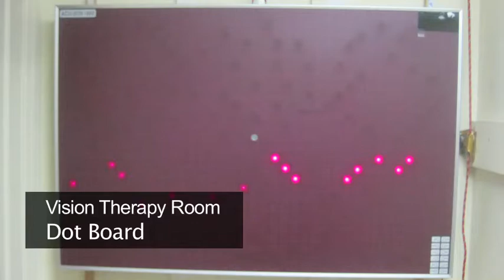Kingdom of Should - Developmental Music Therapy and Vision Therapy